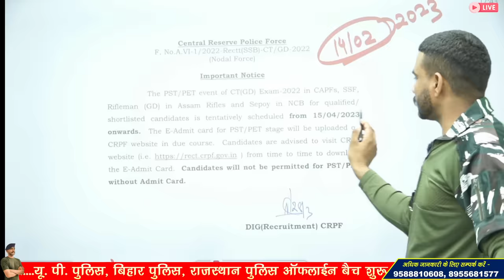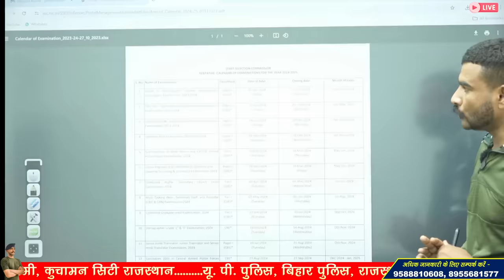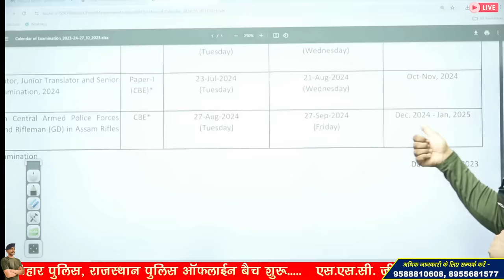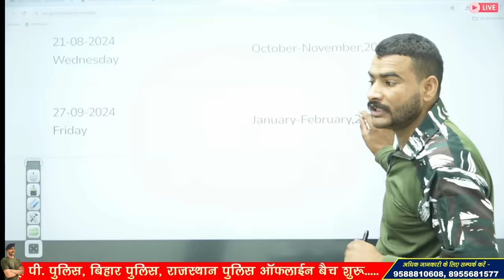ssc gd physical notice 😱 ssc gd physical date 2024 | ssc gd cut off 2024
3 Month Batch (3 महीने का बैच)

Virat Choudhary
CRPF Commando